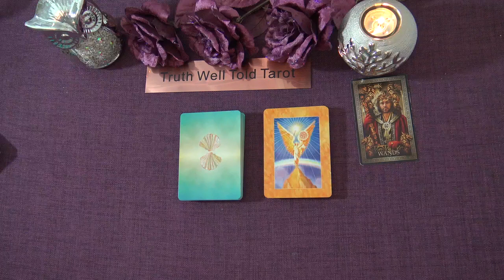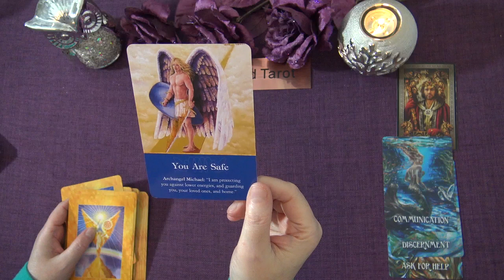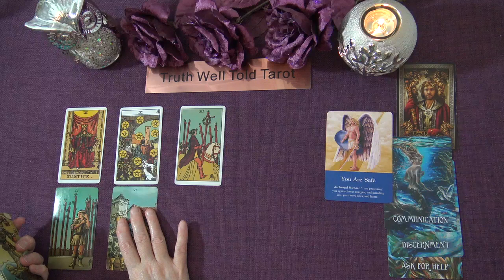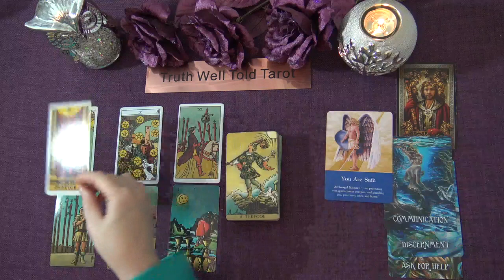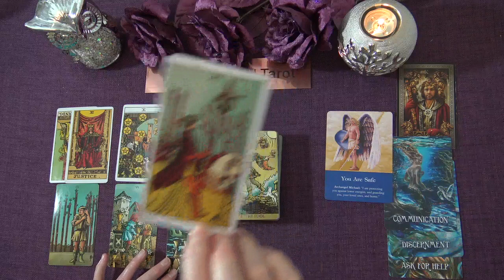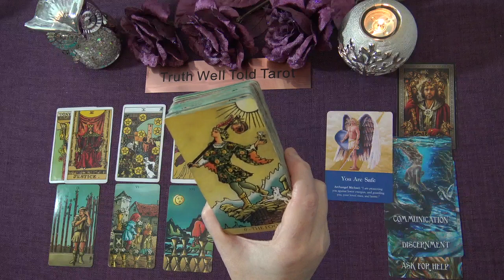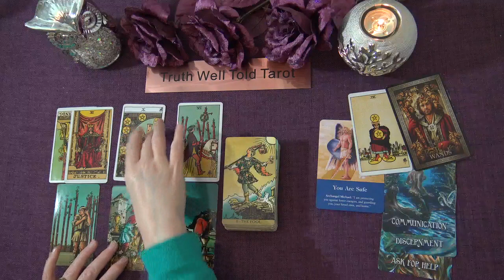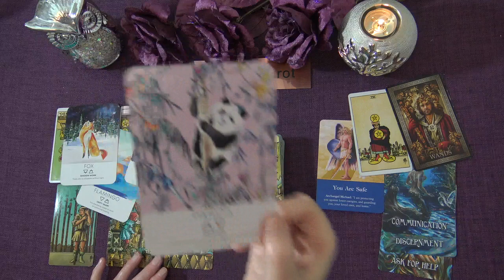SAGITTARIUS WEEKLY TAROT READING "PROTECTED BY FAMILY SAGITTARIUS" January 25th-31st 2021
Andrea xx